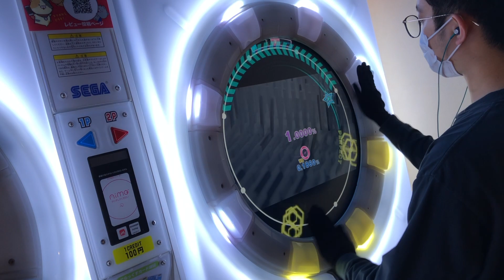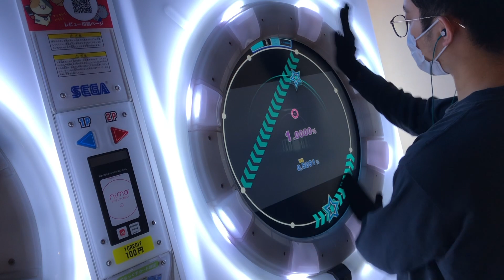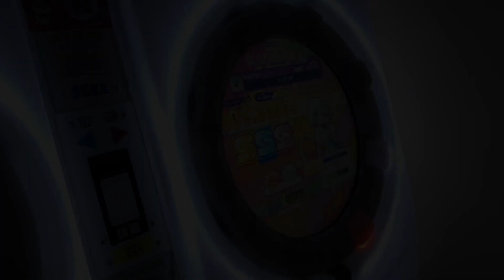トリアージ MASTER AP+【maimai】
アップロード : じょーじ
これ地味に手元上がってなかった
好きすぎて40回はプレイしてる（これまーじ）

[ プレイ楽曲 ]
楽曲 : トリアージ / niki feat.noire
譜面製作者：シチミヘルツ
レベル : Lv.13 (UNiVERSE PLUS)